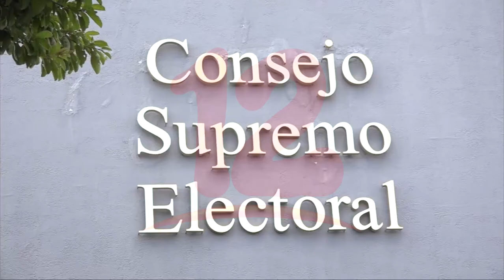Partido APRE conforme con reforma electoral propuesta por el fsln en Asamblea Nacional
Noticias12Nicaragua Partido APRE conforme con reforma electoral propuesta por el fsln en Asamblea Nacional